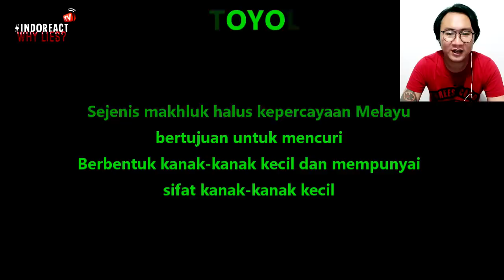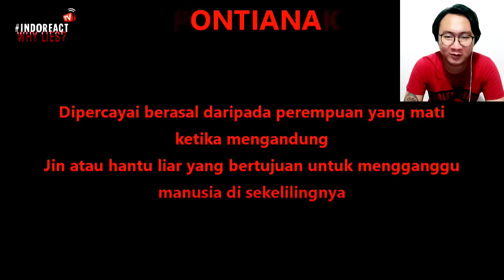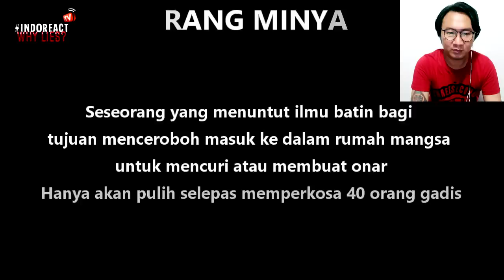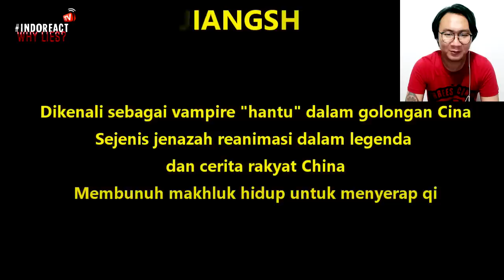🔴 REACT TO Jenis-Jenis HANTU Di MALAYSIA